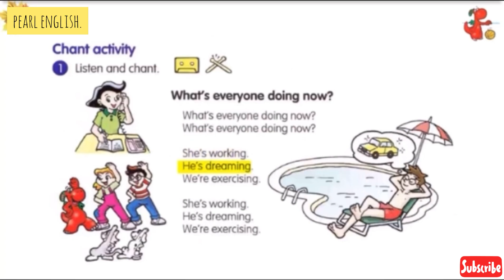GOGO LOVES ENGLISH 4-WHAT'S EVERYONE DOING NOW?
GOGO LOVES ENGLISH 4